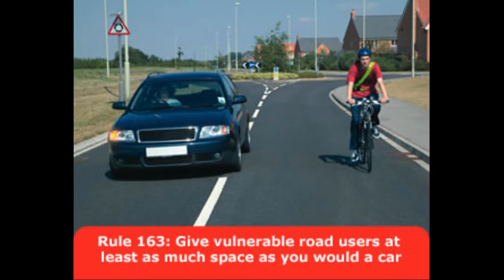MK59TVY - Another Close Passing Idiot